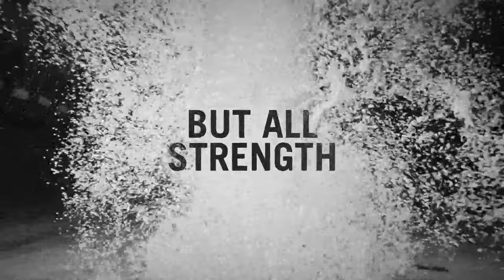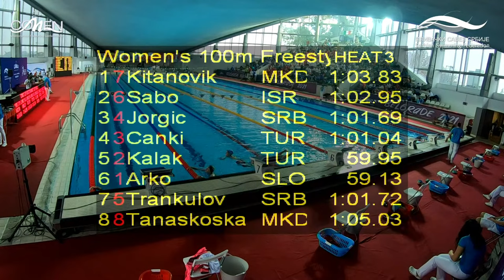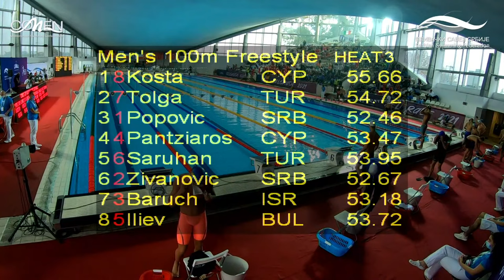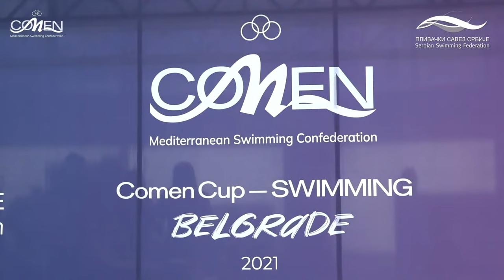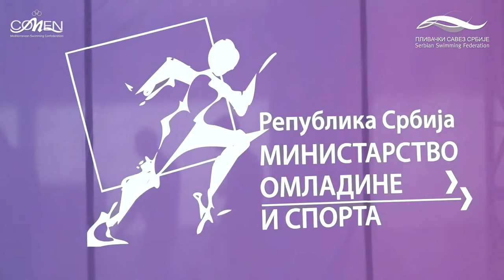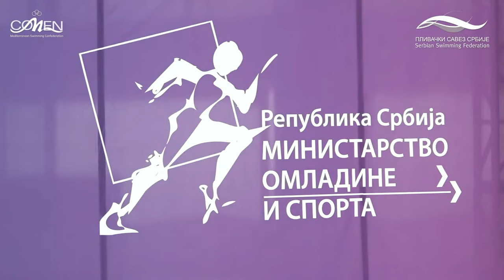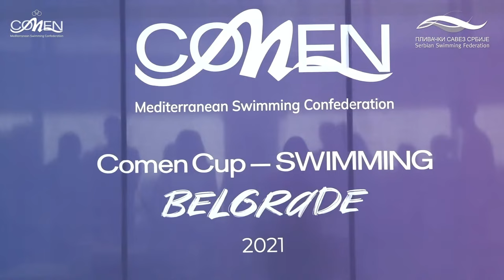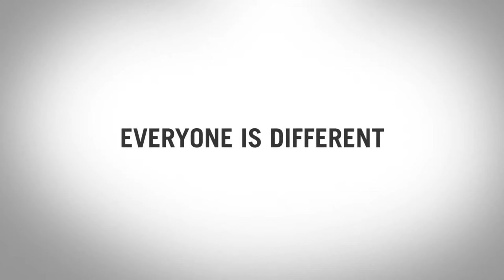COMEN - Mediterranean Swimming Confederation - Belgrade 2021 - Day 1 - Morning Session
Day 1 - Morning Session - Date October 15th 2021
Location: Belgrade, Serbia
Venue: SC 25. Maj  - MGM
Age groups: girls 13/14, boys 15/16
Trainings: 13th & 14th Octobre 2021
Technical meeting: 14th Octobre 2021 @17:00
Rules: FIna & Comen
Eligibility: 16 girls & 16 boys
Timing:Colorado Time System
Pool: Indoor 50m / 8 lanes

1.  100m freestyle - girls
2.  100m freestyle - boys
3. 400m individual medley - girls
4. 400m individual medley - boys
        15 minutes break
5. 4 x 50m medley - mixed

Organiser:
Serbian Swimming Federation
150 Blagoja Parovica Street
11030 Belgrade, Serbia

Live stream production: Swim Stream Channel
LIve Stream technical support: NetComm Solutions